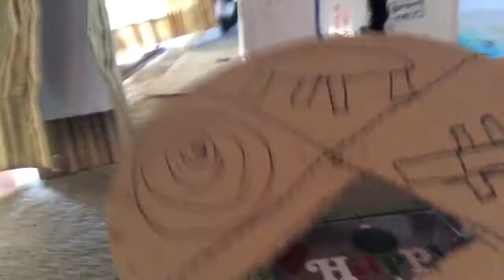Cat House DIY Decor